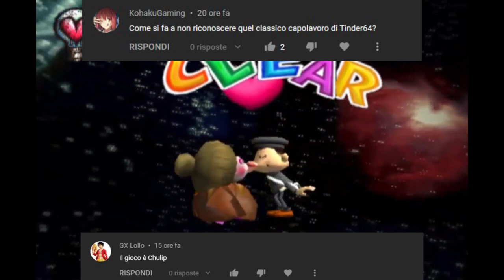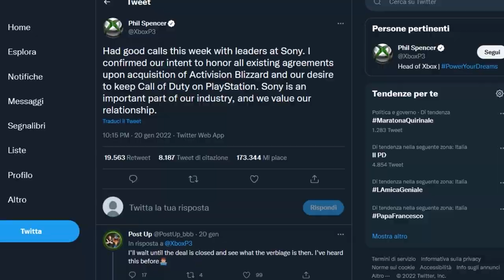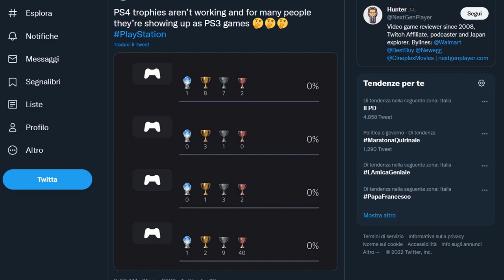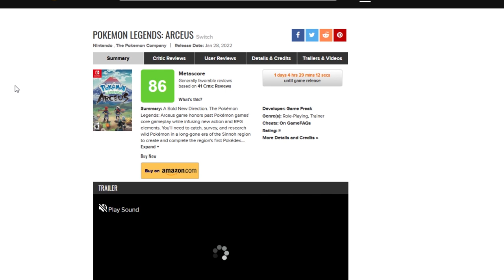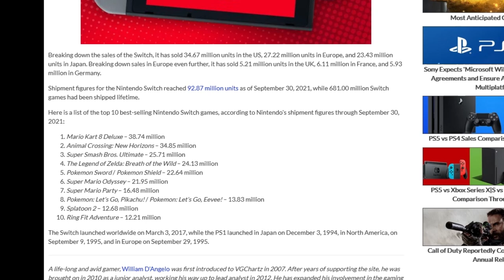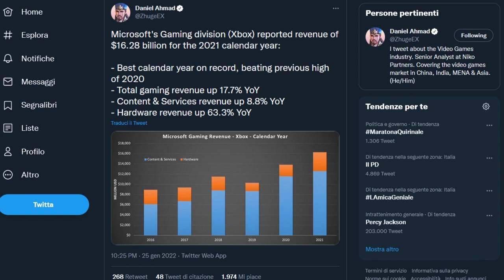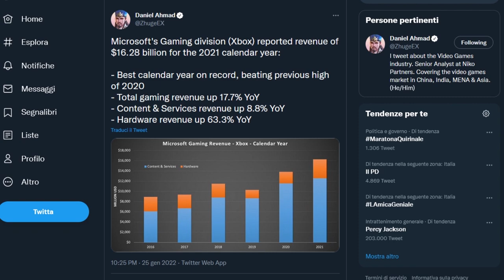ARCEUS È IL MIGLIORE POKÉMON DI SEMPRE? | SWITCH BATTE WII E PS1 MA... | UN 2021 DA RECORD PER XBOX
Oggi parleremo delle recensioni di Leggende Pokémon Arceus. Da molti giornalisti è stato definito come uno dei migliori titoli Pokémon di sempre: sono affermazioni di cui ci possiamo fidare?
Continua la scalata al successo di Switch, che secondo le previsioni di vgchartz ha superato le vendite complessive di PS1 e WII. Riuscirà la console ibrida a battere anche Ps4 e Nintendo DS?
E per chiudere il 2021 ha visto la rinascita del brand Xbox: analizziamo i numeri del successo della gestione Phil Spencer per renderci conto che l'acquisizione di Activision Blizzard è un punto di arrivo di un percorso iniziato ormai da diversi anni.

00:00 Solo Risposte Sbagliate
00:41 Intro
01:34 Crytek annuncia Crysis 4
02:19 Call of Duty: altri tre giochi rimarranno su Playstation e poi...
03:04 Il giallo dei trofei PS3: Spartacus e retrocompatibilità in arrivo?
03:46 Le recensioni promuovono leggende Pokémon Arceus, ma...
05:44 Switch Batte Wii e PS1, e ora?
07:29 Xbox: un 2021 da RECORD
09:21 Outro e Patreon